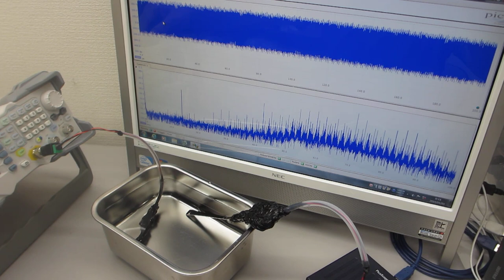超音波プローブの超音波伝搬特性を利用した、非線形現象の制御技術（超音波の音圧・振動データから、新しい超音波利用を導く）